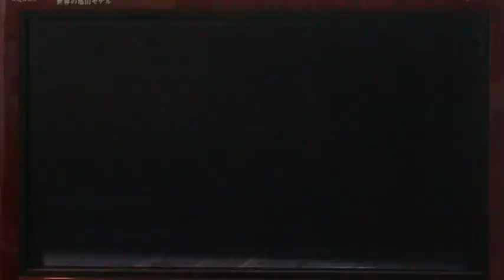PS2 Sengoku Basara II